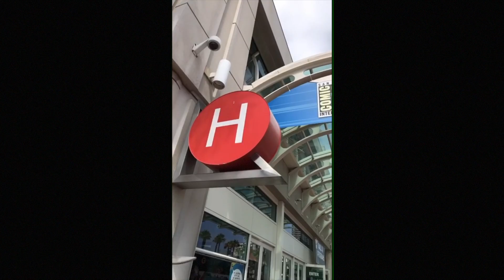Comic Con 2017 Vlog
Johnny and I went to Comic Con this year and it was so much fun! I hope you guys enjoy watching this quick vlog of us going to see panels, exploring the exhibit floor and trying out new virtual reality games!

Nancy Nguyen is a lifestyle blogger and content creator based in San Diego, California. With a background in Marketing, Nancy first got her start in 2011 creating and sharing digital content on her YouTube channel. Since then, Happily Ever Nancy has grown to become a source of inspiration covering topics from fashion, beauty and everyday life musings to help encourage others to live a happiness driven life.

Happily Ever Nancy is an every girls guide to creating and living your own happily ever after! Discover Nancy's classic, relatable and fun approach to affordable outfit ideas, travel inspiration, beauty tips and daily life musings.